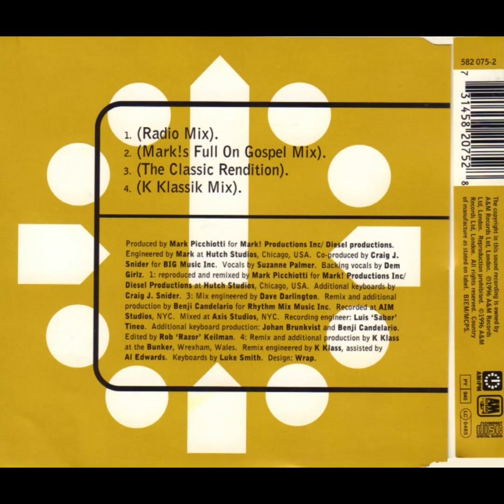The Absolute featuring Suzanne Palmer - I Believe (Mark!s Full On Gospel Mix)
The 2nd track from the CD Single I Believe by The Absolute featuring Suzanne Palmer. This is a 9 minute + Mix.